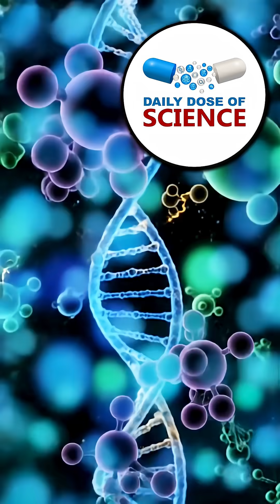The Fish That Hunts on Land!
The mudskipper is one of the strangest fish on Earth because it doesn’t just live in water — it can also survive and hunt on land. Using strong pectoral fins, it pushes its body forward in a series of hops, allowing it to “walk” across mudflats, climb roots, and even chase prey. Mudskippers spend much of their lives outside of water, something almost no other fish can do. To survive, they breathe through their skin and the lining of their mouth and throat, as long as these surfaces stay moist. This allows them to gulp air and stalk insects, crabs, and worms in tidal zones. A fish that swims, breathes, and hunts on land, the mudskipper blurs the line between fish and amphibian.

Mudskipper WalkingFish WeirdScience OceanFacts MarineBiology AnimalBehavior NatureIsMetal DailyDoseOfScience LearnOnYouTube ScienceFacts DailyDoseOfScience FunScience DidYouKnow .